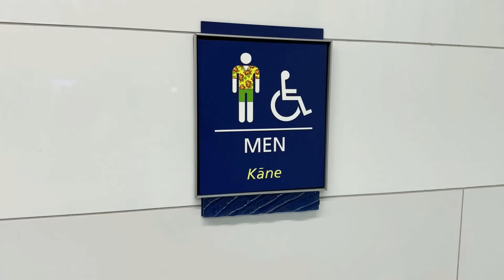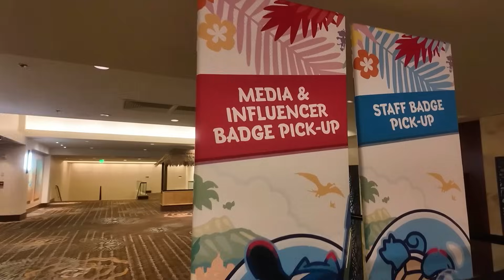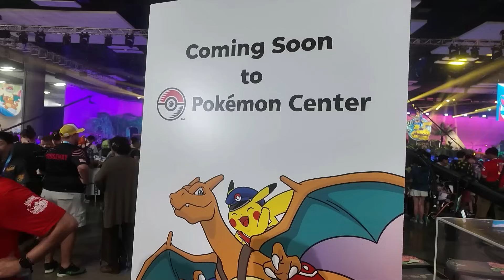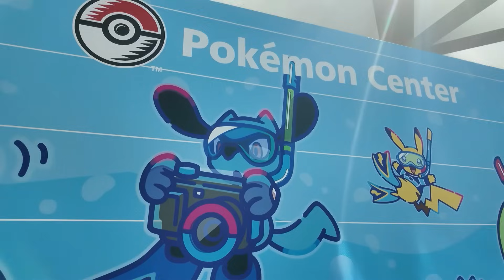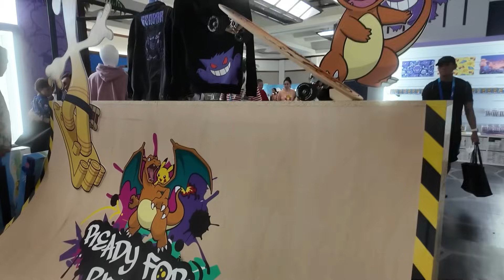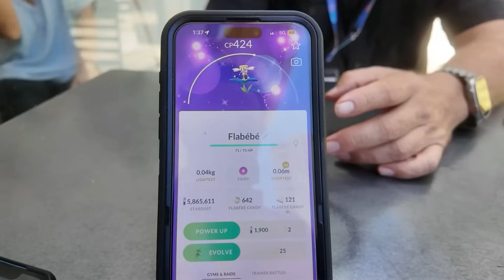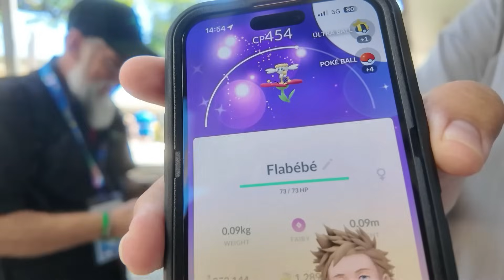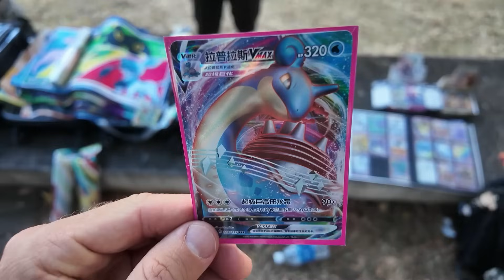Day 1 Shiny Madness at Pokémon World Championship in Hawaii!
Day 1 at the World Championship in Honolulu, Hawaii was an incredible experience as we managed to catch all the newly released shinies! In this video, we dive into the event highlights featuring the debut of shiny Flabébé (all colors), shiny Mienfoo, and the exclusive World Pikachu in its diving costume. Watch as we explore the beautiful Hawaiian scenery while shiny hunting and breaking down our strategies for maximizing spawns, field research, and raids. Whether you’re hunting for these shinies yourself or just want to see how the event unfolds, this video has it all!

Timestamps:
00:00 - Intro
01:41 - Going to the Event
03:33 - We arrived
05:15 - Lucky Trade with FleeceKing
06:23 - Battling Arlo
08:01 - Pokemon Drone Show
09:22 - The Event
10:33 - Shiny White Flabebe Ran Away
12:40 - Shiny White Flabebe
13:47 - Shiny Yellow Flabebe
16:02 - Shiny Mienfoo
18:30 - Shiny Blue Flabebe
21:45 - Shiny Skarmory
22:43 - Shiny Yellow Flabebe
23:11 - Research Tasks
24:56 - 100% & Shiny Red Flabebe
27:21 - Shiny Blue Flabebe
28:59 - Shiny Scuba Pikachu
29:40 - Recap
32:07 - Outro

The Trainer Club - Pokemon Go Youtube Channel